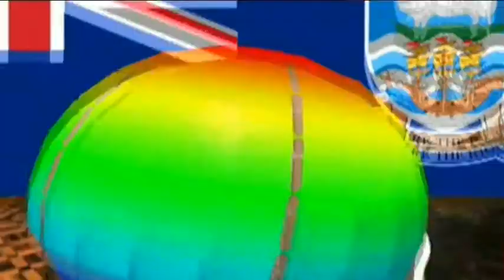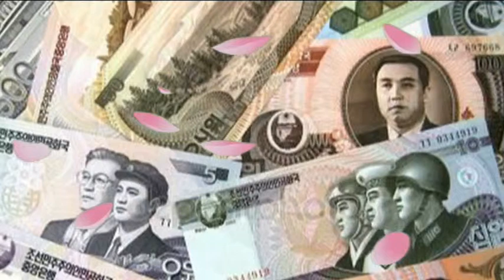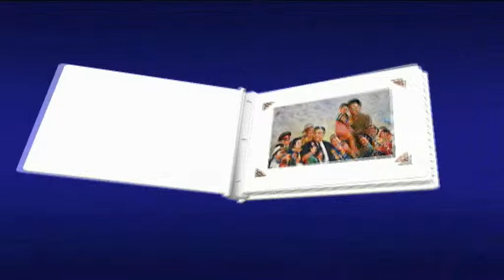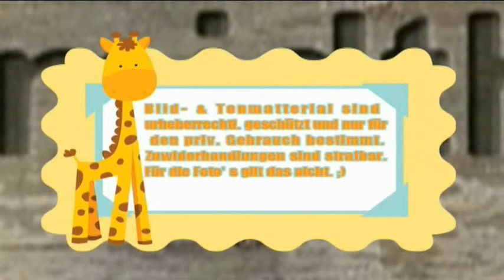Keduma -Lutzi bereist... (STAFFEL 1, FOLGE 10) -Nordkorea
In der letzten Reise der ersten Staffel reist Lutzi nach Nordkorea. Was ist so einzigartig, besonders und ungewöhnlich?

Nochmal wollen wir klar stellen, dass wir weder für, noch gegen Nordkorea sind und versucht haben, unparteiisch diese Folge zu präsentieren.
Nun viel Spaß mit der kontroversesten Folge von Keduma überhaupt.